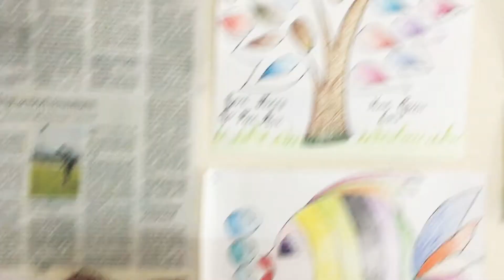Drawing tour.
These all are some of the drawings I made in 3rd,4th,5th,6th and 7th STD.